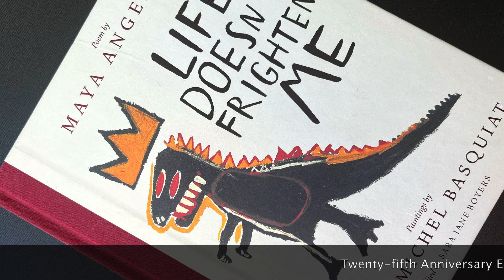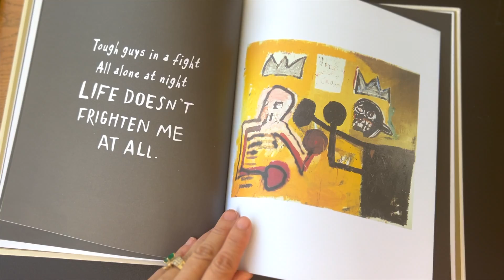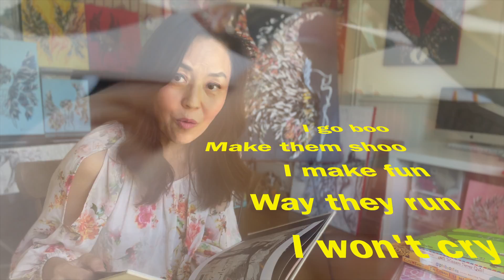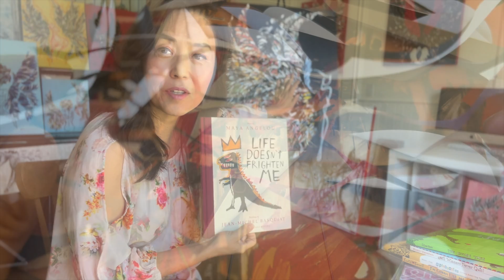BRAVE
The angel wings were created from Maya Angelou's book LIFE DOESN'T FRIGHTEN ME. Illustrated by Jean-Michel Basquiat. Hope it inspires courage.